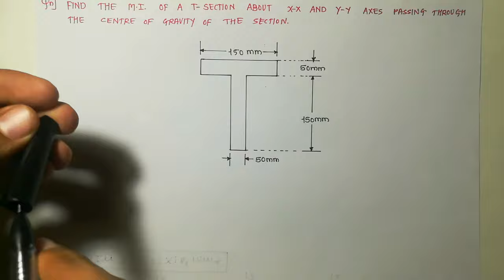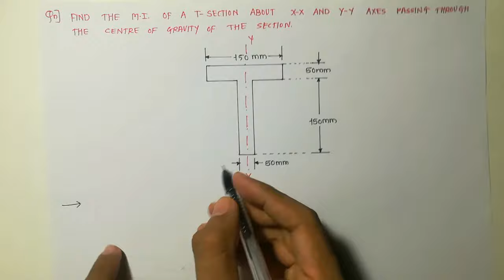Moment Of Inertia Of T-Section 🔥| Engineering Mechanics | Civil Stuff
Friends in this video we are going to going to discuss how to calculate moment of inertia of T section or angle about its centroidal axes.